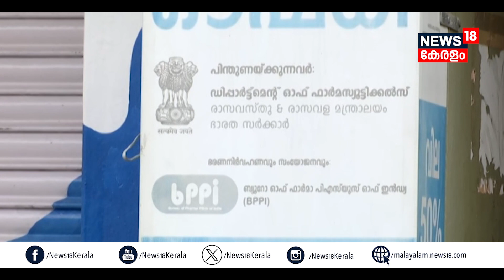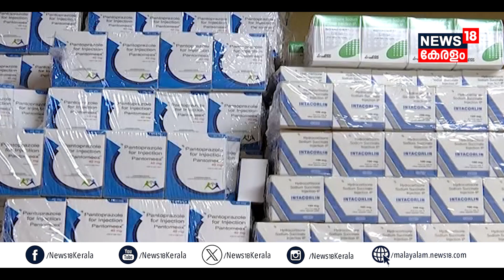ചികിത്സാ ചെലവ് നൂറിലൊന്നായി കുറയും, നാല് അപൂര്‍വ രോഗങ്ങള്‍ക്ക് Indian നിര്‍മിത Medicine | N18V